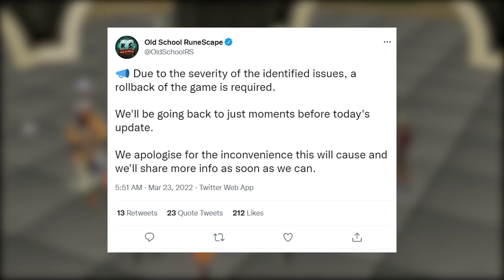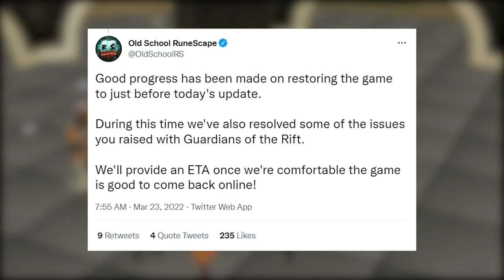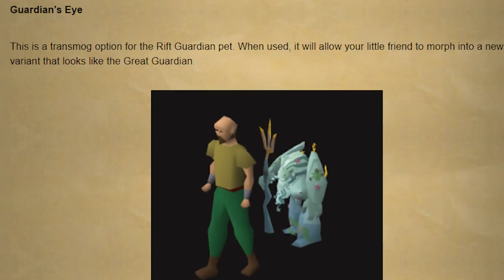A Game Breaking Bug has Caused a Server Rollback! Weekly Recap 3/23/22 [OSRS]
Today is the big release date for the new guardians of the rift minigame. Unfortunately a few minutes after release a game breaking bug was discovered.

The issue was so severe that there will be a rollback to before the update. Today I will be covering the reason for the rollback, as well as going over today's entire content update. As always I will be covering anything else interesting in the oldschool runescape community this week.

Music Used
Krik

Clan Chat:
"FlippingOSRS"

Gohma
CJ Rouse
Faerell 2000
Btd6 K1ng
Herieman
Mexose
Tyler Mccutcheon
Guy Fawkes
Brandton Graffin
Samon sounds
Septiikos
WolfoftheHunt
ndm0001
yoyosup 89
Timothy Chen
Basstich
MageOfLink
Whales FTW
Nova
Ocilot
Kush Patel
Clarko
William Corley
Vasil Cholakov
Michael